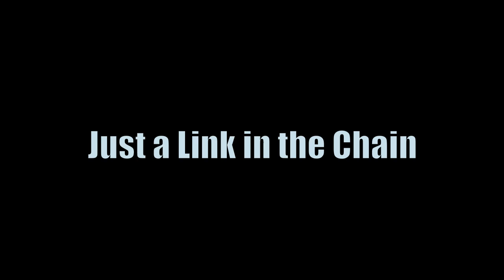"Just a Link in the Chain" Documentary Trailer 2015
Novelist and Raconteur Tina McElroy Ansa on tour with " The  Unchained Tour" of Georgia.  A ride through Georgia on a 1975 Blue Bird school bus...and rescue vehicles... with 6 other storytellers and the crew. Join Tina and other Raconteurs Wanda Bullard, Chad Faries, George Dawes Green, Dan Kennedy, Edgar Oliver and Juliet Hope Wayne on the road, on the stage and behind the scenes.
Musicians:   Cary Ann Hearst & Michael Trent - Katy Rose Cox & Phil Roebuck